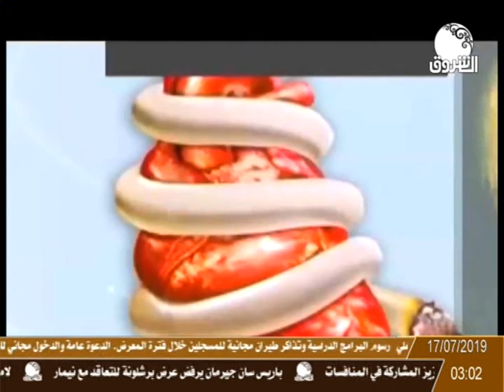دفتر أحوال | يستضيف مدير إدارة العمليات بالإدارة العامة لمكافحة المخدرات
دفتر أحوال | يستضيف عقيد شرطة/ د. محمد أحمد الأمين - مدير إدارة العمليات - الإدارة العامة لمكافحة المخدرات
تقديم: العميد / عبد الله البدري
ـــــــــــــــــــــــــــــــــــــــــــــــــــــــــــــ
قناة

الشروق_ الفضائية
Ashorooq Tv
ـــــــــــــــــــــــــــــــــــــــــــــــــــــــــــــ